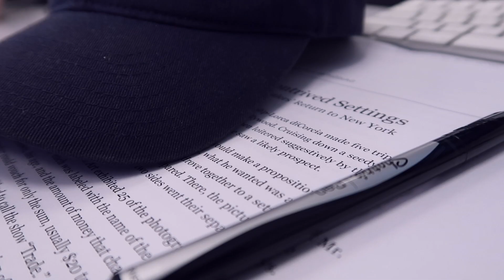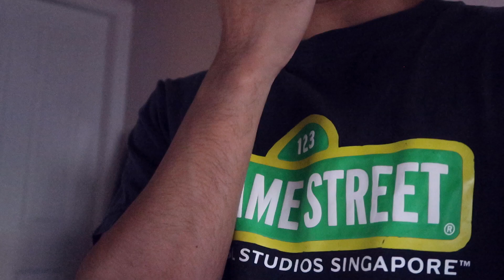Act Upon It | Weekly Vlog | GroovyShaq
Saying it is a part of it. You gotta act upon the shit that you say!

Stay Groovy, Listen to Good Music & Eat Good Food

Music //
DeKobe